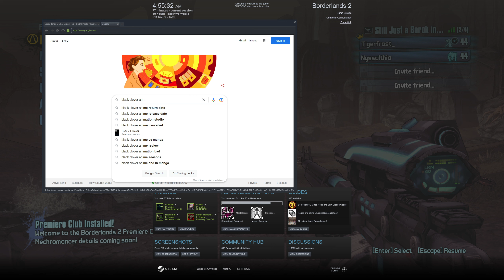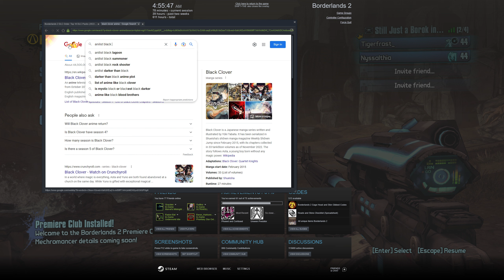Let's Play Borderlands 2 Co-Op (W/ Aki) v2.0 - Episode 42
ORIGINAL RECORD DATE: December 12th, 2022.

It's a new year, and my love for the Borderlands franchise hasn't disappeared. As discussed with the prior Co-Op Borderlands: Enhanced Edition Let's Play Aki & I did earlier this year, we were to continue the series at some point. Now, we're here!

Why "v2.0"?
This is actually not the first time Borderlands 2 Co-Op was featured on the channel. Over 4 years ago, Aki (Then Kasaii), and I played through the base game, and entered True Vault Hunter Mode, but never played the DLC or completed TVHM. The series at the time was just titled "Borderlands 2 Co-Op", while these days I try to specify who the co-op is with. I would encourage you to primarily focus on this series, as Aki & I's relationship is much stronger. However, if you're interested, a link to that original series will be found below.

In Borderlands 2 Co-Op v2.0, Aki and I beat the game, enter TVHM, and play the DLC for the first time together. While it's not my first time experiencing the game, it will be a "Blind" experience for Aki in regards to all of the DLC. As she's never played any of them until now. This'll be a lot of fun!
It's possible that we'll also try Ultimate Vault Hunter Mode, but no guarantee we will play very far in it. Our main goal is to at least experience the base game and the DLC.

This is a continuation of a co-op series that we started a few months ago with Borderlands Enhanced Edition. A link to that can be found below. I suggest viewing that before this, for context on our commentary & references.

No way that I'd make a Let's Play for an entire game & its story. That's just crazy! I don't ever do such things. Bah!

NOTE:
Much like with the Enhanced Edition Co-Op LP, I actually won't be including a custom intro & outro for this series. Despite originally planning to. Instead, the footage will be uploaded raw in 1440p, at roughly an hour per episode. With the custom thumbnail banner. This is mainly because of time & storage constraints.

SUBNOTE:
You may notice stuttering in the footage playback. This is an issue that cropped up with OBS on my new PC, and I'm not quite sure how to fix it. I apologize about this.

~LINKS~
(There are also multiple single player Borderlands LPs, that aren't linked here. This is reserved for Co-Op specific LP's with Aki, of this series.)

~OTHER INFORMATION~
Recording Software: OBS Studio
Backup Recording Software: N/A
Microphone: Blue Yeti X Black
Headset: Logitech G432's Gaming
Platform: PC/Steam
Control Setup: Mouse & Keyboard